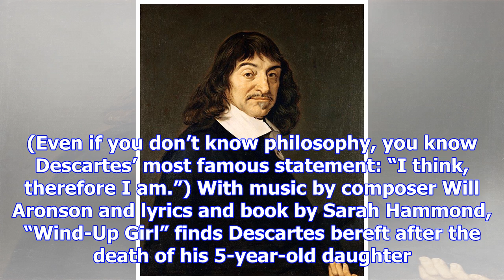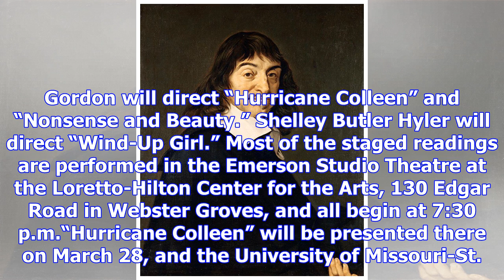Rep's ignite! festival fires up for sixth season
Two renowned historical figures — French philosopher René Descartes and English writer E. M. Forster...